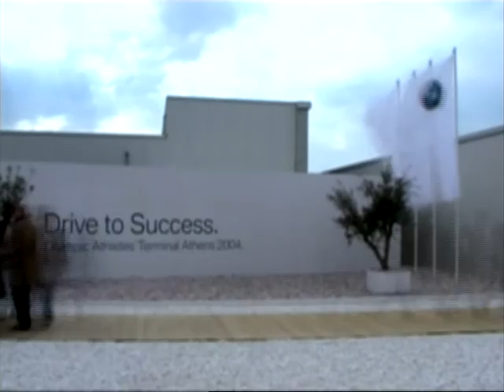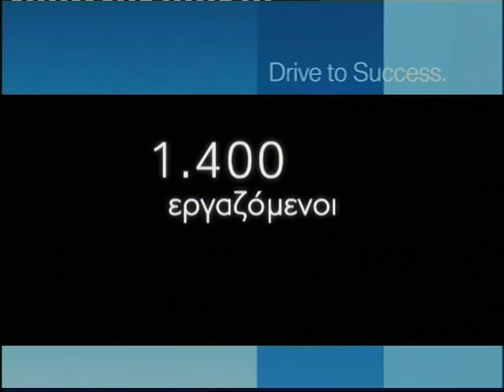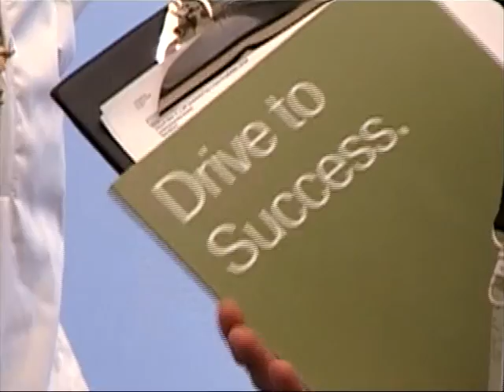BMW corporate video Greece 2004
A corporate video for BMW.  Greece November 2004. Some aerial shootings from our first steps in aerial photography business.